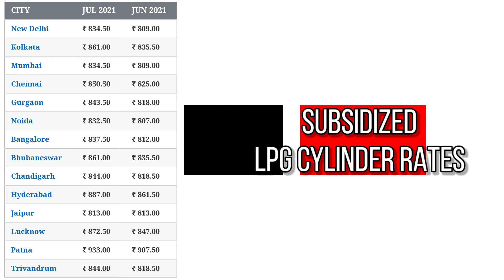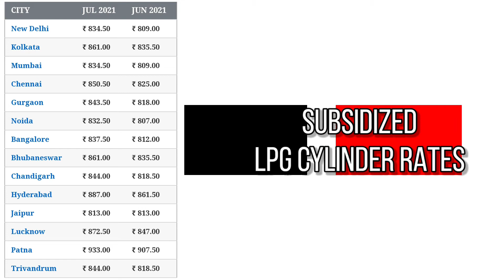10 July 2021 | LPG Gas Cylinder Rates | LPG गैस सिलेंडर भाव | Delhi, Mumbai, Bangalore, Lucknow